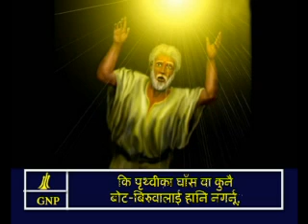Revelation 9 Nepali Picture Bible